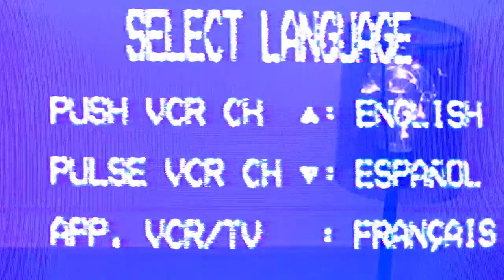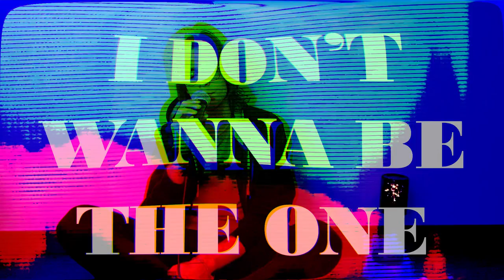Sil - I Don't Wanna Be The One (Official Video)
I Don't Wanna Be The One is the first single from Sil's upcoming album "ONE", releasing 24th of February.

LYRICS:

Where have I been all this time in which I havent been around?

Lost in my own thoughts
I dwell across the shore and heavy thoughts

This exercise on being human is not working kind on me

And I don't wanna be the one who breaks your heart, not tonight
And I don't wanna be the one who doesn't leave you feeling alright

And I don't wanna be the one
And I don't wanna be the one who keeps leaving you out

And I don't wanna be the one who jokes that you're right

Sil is a 17 year old musician from Catalonia, Spain.